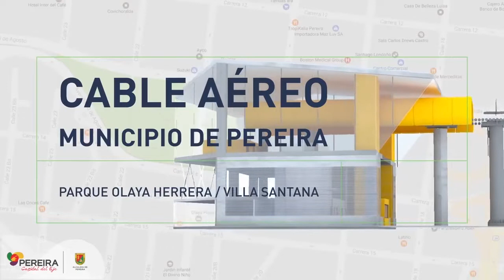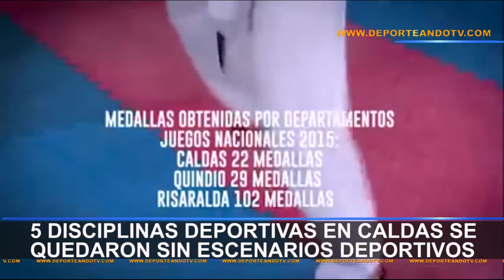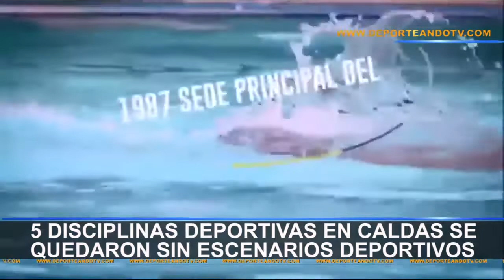EL QUINDÍO LISTO PARA JUEGOS NACIONALES.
Vea en EL INFORMATIVO DEL EJE CAFETERO, como se prepara el Quindío para participar en los Juegos Nacionales de 2019, la derrota del Once Caldas ante Deportivo Cali, los nuevos titulos de Bolos para el departamento de Risaralda y mucho más.